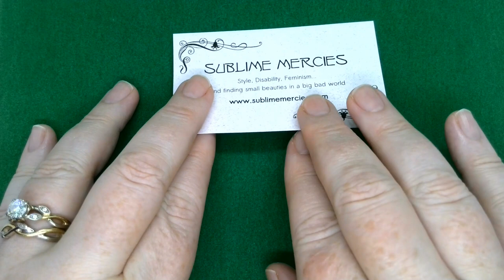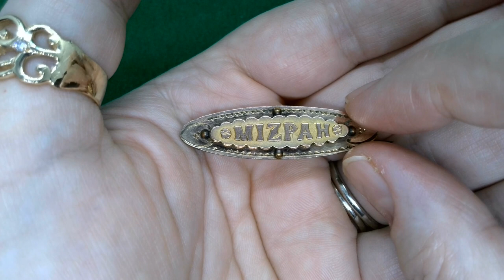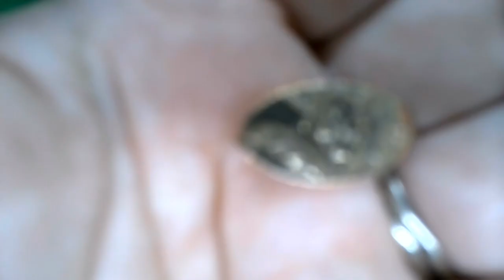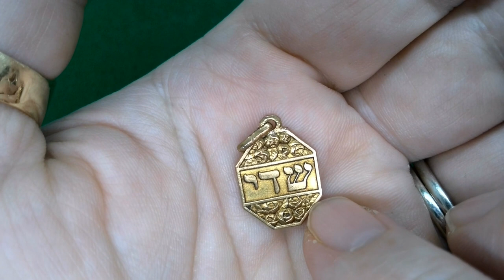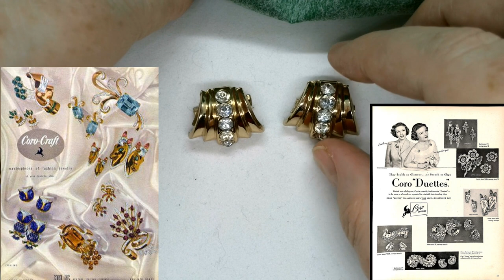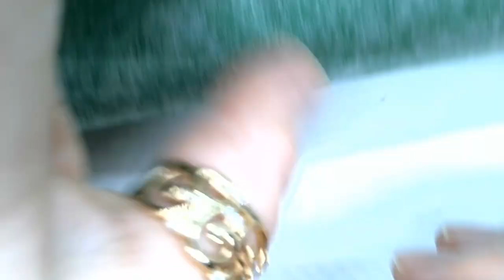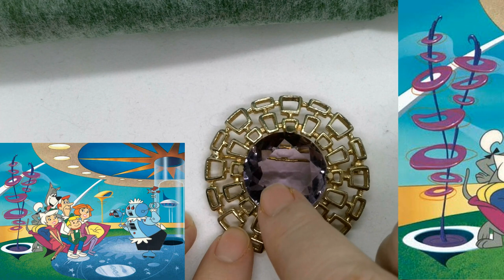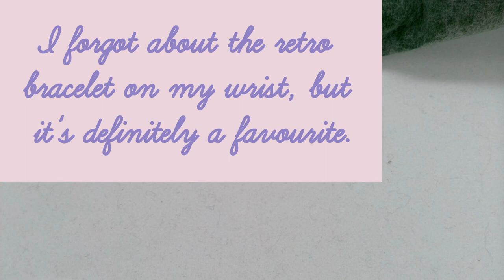How to Date Jewelry from 1880 to 2000: My Latest Vintage Pretties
All the little steals and splurges I've found recently, a little about them, a dash of history, and a lot of beauty.

My blog, Sublime Mercies: Style, Disability, Feminism, and Finding Small Beauties in a Big, Bad World